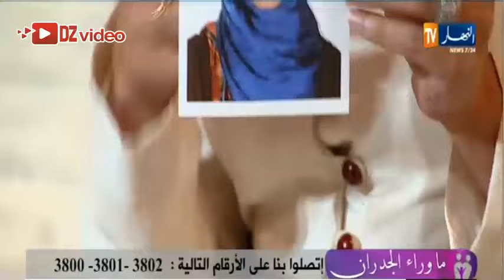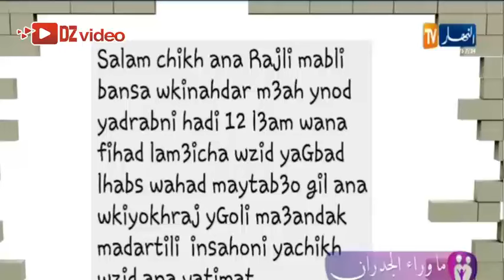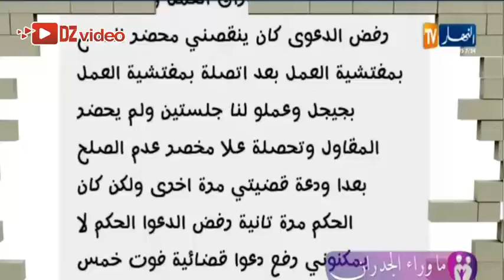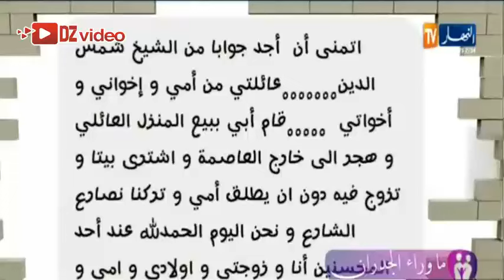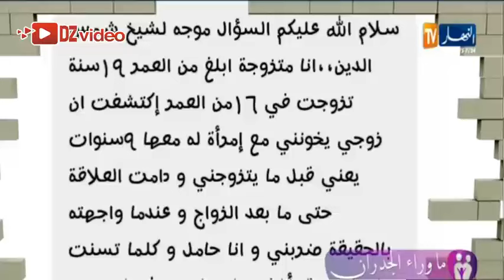ماوراء الجدران هروب القاصرات من المنزل .. هربت ودهبت الى الغابة - كاملة